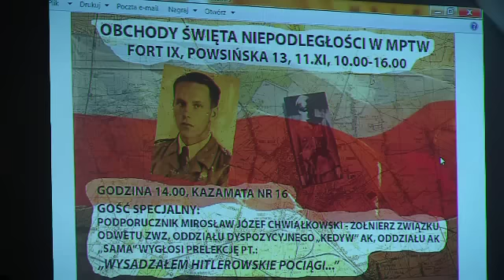Naszaarmia.pl odc. 187 - zwiastun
Narodowe Święto Niepodległości